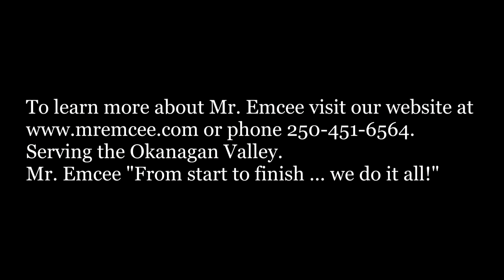Mr Emcee a.k.a. Rae Stonehouse Opening Comments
Rae Stonehouse DTM, PDG, long-time Flying Solo Toastmaster introduces speakers as the Emcee at an entrepreneur's conference in Kelowna.

Kelowna Flying Solo Toastmasters, Club 723 is a member of Toastmasters International.
We meet Tuesday evenings at the Kelowna Rotary Centre for the Arts in downtown Kelowna.
Toastmasters International is a world leader in communication and leadership development. Our membership is 313,000 strong. Members improve their speaking and leadership skills by attending one of the 14,650 clubs in 126 countries that make up our global network of meeting locations.